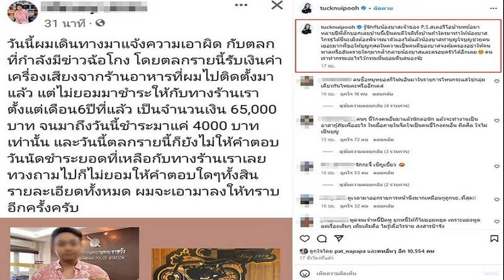กรรมนั้นสนอง ตั๊ก ศิริพร โพสต์เจ้าหนี้อีกราย จั๊กกะบุ๋ม โผล่แจ้งความ ลั่นน้องคนดี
ทำกรรมอะไรไว้กรรมนั้นย่อมคืนสนอง ตั๊ก ศิริพร โพสต์เจ้าหนี้อีกราย จั๊กกะบุ๋ม โผล่แจ้งความ ลั่นน้องคนใจดีใครทำให้โกรธต้องพิจารณาตัวเอง

เจ้าหนี้อีกรายของ จั๊กกะบุ๋ม โผล่แจ้งความ ตั๊ก ศิริพร แชร์โพสต์ร้านเครื่องเสียง มาแจ้งความเอาผิดกับตลกที่กำลังมีข่าวฉ้อโกง โดยตลกรายนี้รับเงินค่าเครื่องเสียงจากร้านอาหารที่ทางเจ้าของเครื่องเสียงไปติดตั้งมาแล้ว
อ่านข่าว – มึงยังถามอีกเหรอค่าอะไร หม่ำ จ๊กมก เดือดทวงลั่นค่าปู พีกปลายสายเป็นใคร

แต่ไม่ยอมมาชำระให้กับทางร้าน ตั้งแต่เดือน 6 ของปีที่แล้ว จำนวนเงิน 65,000 บาท ชำระมาแค่ 4,000 บาท ทวงถามไปก็ไม่ได้คำตอบ
โดย ตั๊ก ซึ่งรู้จักกับทางเจ้าของเครื่องเสียงดังกล่าว ได้โพสต์ข้อความด้วยว่า “รู้จักกับน้องบาสเจ้าของ P.S.สเตอริโอบ้านหม้อมาหลายปีพี่ตั๊กบอกเลยบ้านนี้เป็นคนดีใจดีทั้งบ้าน
ถ้าใครมาทำให้น้องบาสโกรธได้นี่นะเมิงต้องพิจารณาตัวเองได้แล้ว น้องบาสทำบุญใจบุญช่วยคนเยอะมากพี่ขอให้บุญกุศลในความเป็นคนดีของบาสจงคุ้มครองอย่าให้คนพาล หรืออันตรายใดๆมากล้ำกรายน้องบาสและครอบครัวได้อีกเลย คนเราทำกรรมอะไรไว้กรรมนั้นย่อมคืนสนองจ้ะ